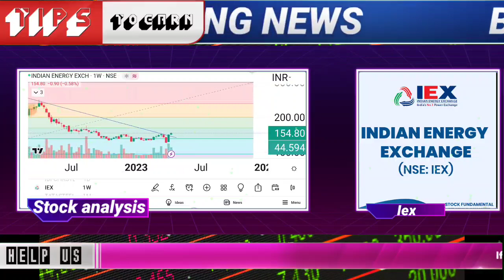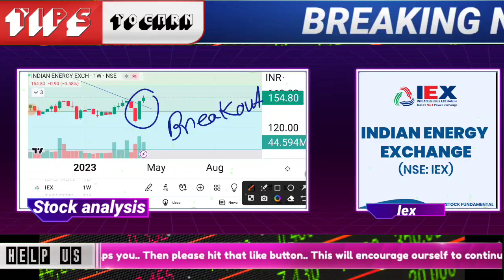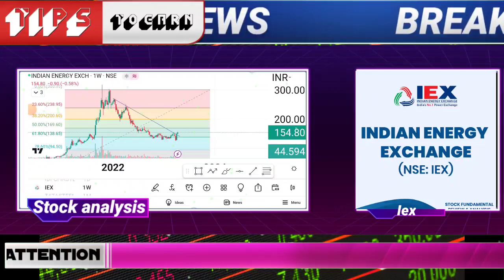iex share latest news | iex share target | indian energy exchange share analysis iex share price nse